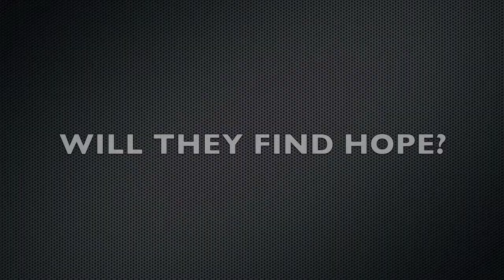Wave 22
A book trailer for Eric Walters' Wave from Room 22.